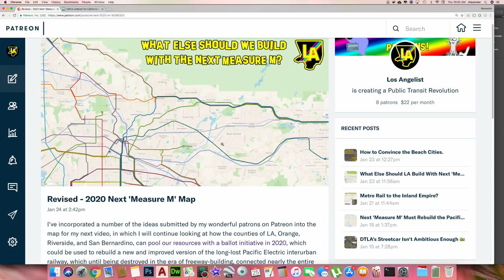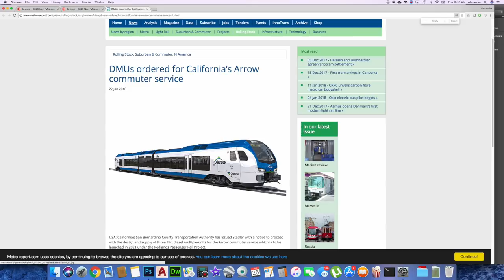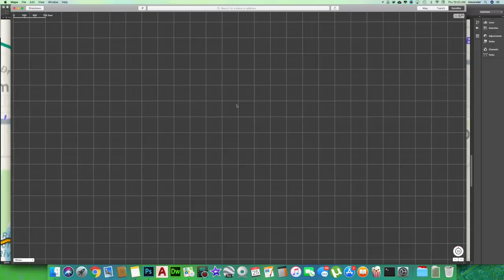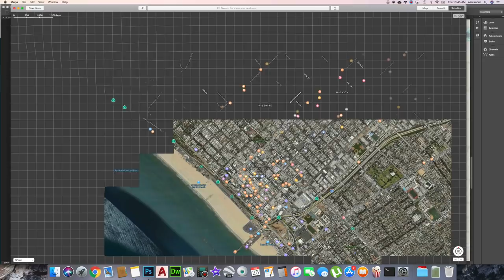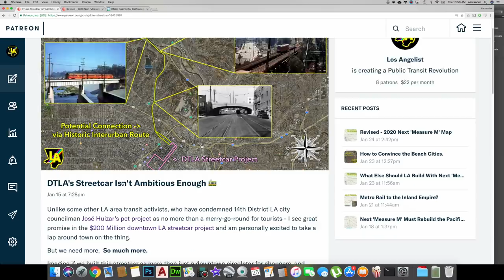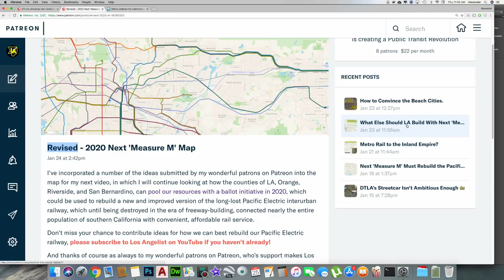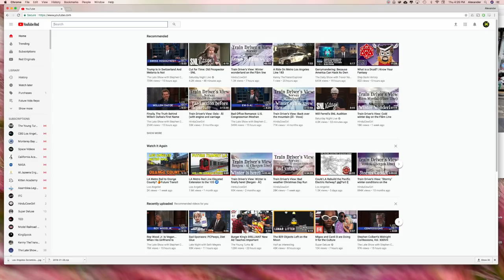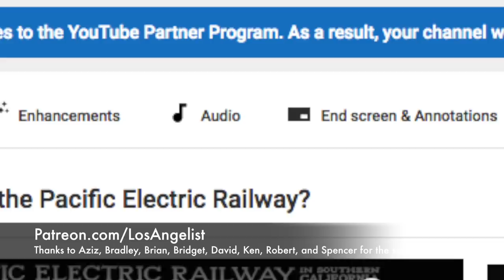Could LA Rebuild the Pacific Electric Railway? [Part II] 🚋